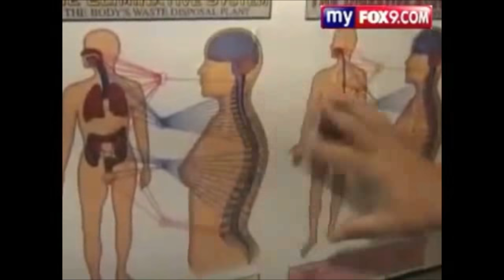Medical Mystery- Healed With Upper Cervical NUCCA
Dr. Kerry Johnson - NUCCA Doctor restores the healing potential to what seemed to be a Medical Mystery.

The NUCCA correction restores the expression of Life, as it is well noted here.

Experience Your NUCCA Correction in NYC!

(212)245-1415